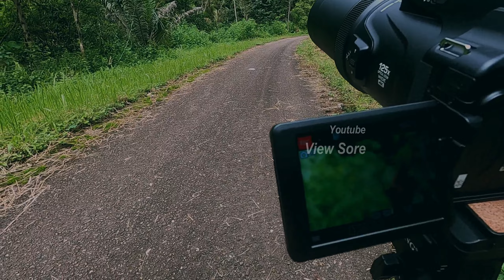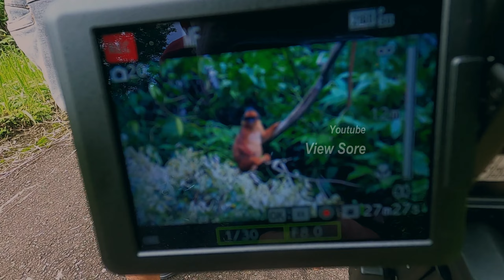Fotografi Satwa Liar, TEMUAN BURUNG YANG HAMPIR PUNAH, Butuh Lensa 3000mm untuk mengabadikannya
Butuh Lensa 3000mm untuk mengabadikan Satwa ini | Fotografi Satwa Liar | Wildlife Photography -  Halo teman teman video kali ini saya ajak teman teman semua main ke dalam hutan di bukit barisan sumatera, dimana dilokasi ini burung rangkong masih terjaga dengan baik.

Dan untuk mengabadikan burung ini saya mengunakan Nikon P1000, dan mohon maaf kualitas video tentu tidak sangat detail karena saya melakukan zoom maksimal di kamera ini sampai 3000mm + 3x Crop..